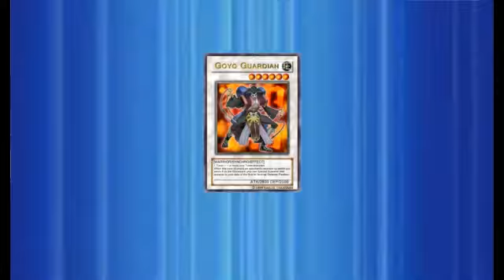YOC Summer 2011 Top 16 Round 3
Yu-Gi-Oh Online Championship Summer 2011 Final Tournament - Top 16 Round 3 Com2us (Debris Dandy) VS jyo088 (Agent Angel).

All Duel in Final Tournament are Match Duel.